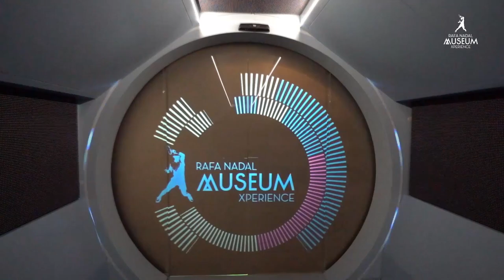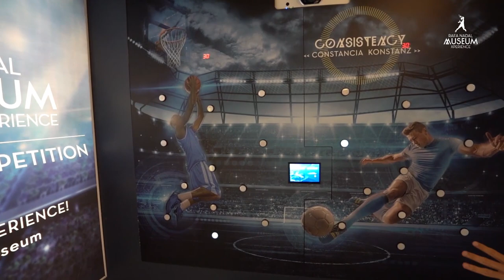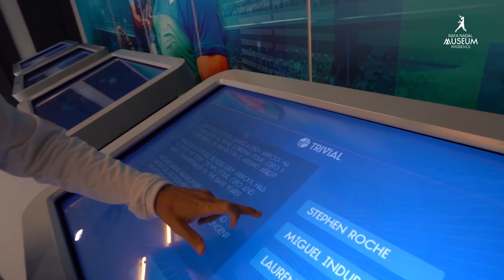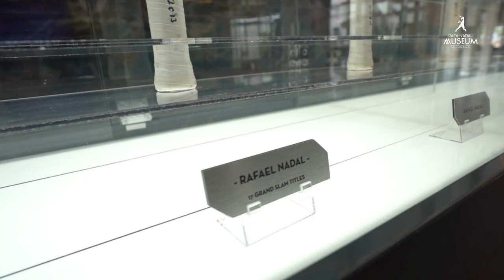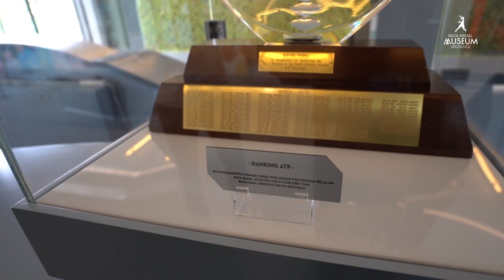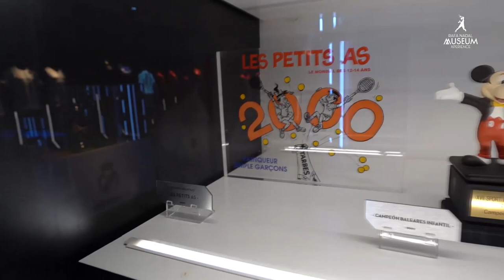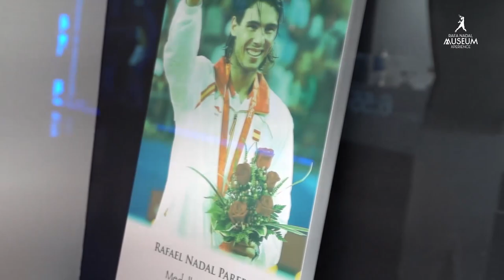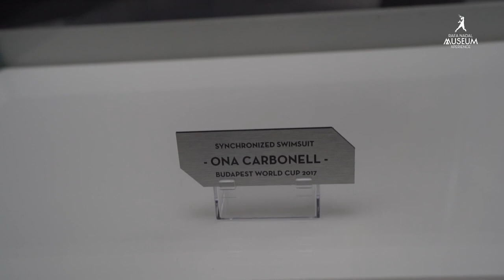¡Te enseñamos el Rafa Nadal Museum Xperience!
Acompáñanos en una visita virtual al Rafa Nadal Museum Xperience